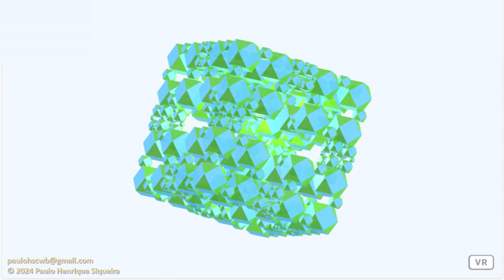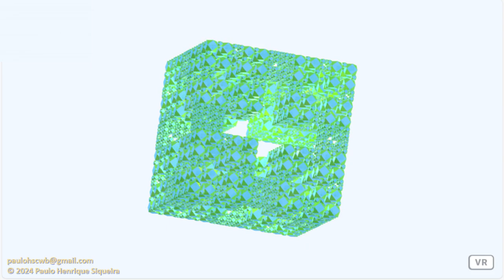Cruz de Menger - Jerusalém: Cuboctaedro - Menger's Cross - Jerusalem: Cuboctahedron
Considere um cuboctaedro. Podemos aumentar os tamanhos das arestas dos cuboctaedros dos cantos e diminuir os tamanhos das arestas dos cuboctaedros intermediários para revelar uma cruz. Nesta versão, temos 8 cuboctaedros homotéticos com proporção de √2 - 1 e 12 cuboctaedros homotéticos com proporção de (√2 - 1)².

Consider a cuboctahedron. We can increase the edge sizes of the corner cuboctahedrons and decrease the edge sizes of the intermediate cuboctahedrons to reveal a cross. In this version, we have 8 homothetic cuboctahedrons with an aspect ratio of √2 - 1 and 12 homothetic cuboctahedrons with a proportion of (√2 - 1)².